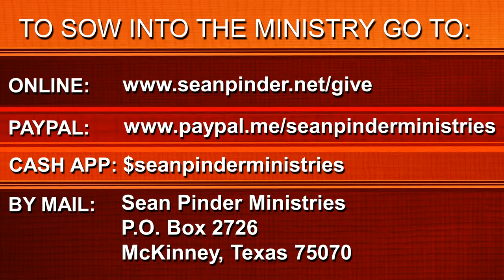YOU WILL RECOVER ALL - BIBLE PREACHING | PASTOR SEAN PINDER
Have you experienced a lot of loss lately? Loss in your finances, loss in your family, loss in your health… The enemy has been attacking on all sides, but God is with you. It’s not over! God has the last say in your situation, and He is telling you, you will recover all. You’ve been weeping, but now it’s your time to rejoice. Joy comes in the morning. You will recover all!

1 Samuel 30 NLT
1 Three days later, when David and his men arrived home at their town of Ziklag, they found that the Amalekites had made a raid into the Negev and Ziklag; they had crushed Ziklag and burned it to the ground.
2 They had carried off the women and children and everyone else but without killing anyone.
3 When David and his men saw the ruins and realized what had happened to their families,
4 they wept until they could weep no more.
5 David’s two wives, Ahinoam from Jezreel and Abigail, the widow of Nabal from Carmel, were among those captured.
6 David was now in great danger because all his men were very bitter about losing their sons and daughters, and they began to talk of stoning him. But David found strength in the LORD his God.
7 Then he said to Abiathar the priest, “Bring me the ephod!” So Abiathar brought it.
8 Then David asked the LORD, “Should I chase after this band of raiders? Will I catch them?”
And the LORD told him, “Yes, go after them. You will surely recover everything that was taken from you!”